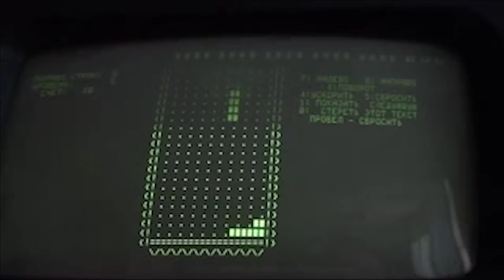Tetris Theme Flute Cover - Kyle Pickard (Evolution of Tetris) [WITH FREE SHEET MUSIC]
Enjoy this Tetris theme cover!

So, Tyler Ward had a live stream this past weekend and said he liked to play Tetris. As a huge fan of his, I decided to make this the following Monday. If you don't know Tyler Ward, he's an amazing singer/songwriter and an all-around good person.

This song will be available to stream soon!

VIDEO CREDITS:
Recording/Production/Editing/Color Correction: Kyle Pickard